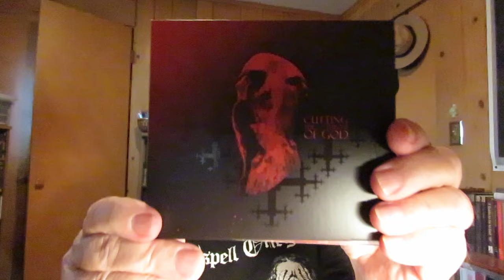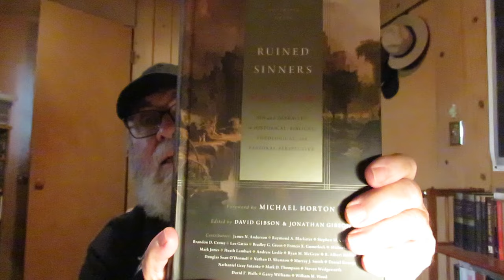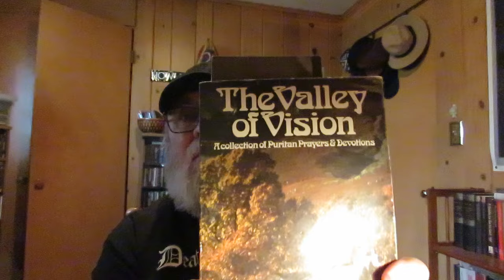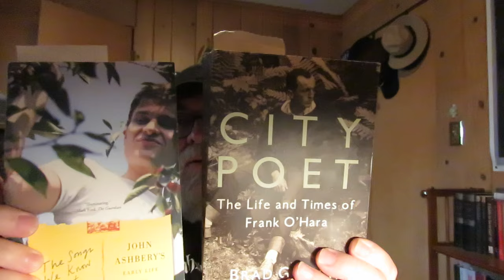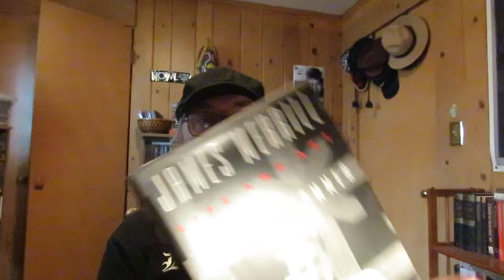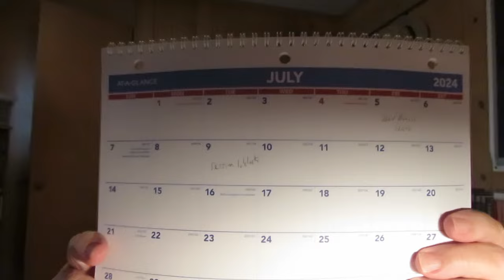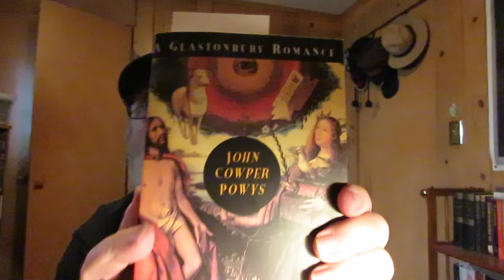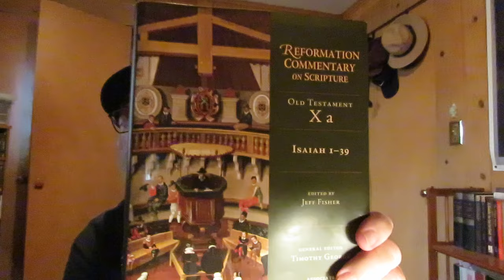Reading Update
'The Valley of Vision: A collection of Puritan Prayers & Devotions' Edited By Arthur Bennett

'Predestination In Early Modern Reformed Theology' essays by Richard A. Muller

'From Heaven He Came and Sought Her: Definite Atonement in Historical, Biblical, Theological, and Pastoral Perspective' Edited by David
Gibson & Jonathan Gibson

'Ruined Sinners to Reclaim-Sin and Depravity in Historical, Biblical, Theological, and Pastoral Perspectives' Edited by David Gibson and Jonathan Gibson

'Isaiah 1-39' Old Testament 10a [Reformation Commentary On Scripture] Edited by Jim Fisher

'To Finland Station: A Study in the Writing and Acting of History' by Edmund Wilson

'A Field Guide to Getting Lost' travel writing by Rebecca Solnit

'Miss MacIntosh, My Darling' a novel by Marguerite Young

'City Poet: The Life and Times of Frank O'Hara' biography by Brad Gooch

'The Songs We Know Best: John Ashbery's Early Life' biography by Karin Roffman

'A Whole World: Letters From James Merrill' Edited By Langdon Hammer & Stephen Yenser

'James Merrill: Life And Art' biography by Langdon Hammer

'The Gaudy' a novel by J.I.M. Stewart

'A Glastonbury Romance' a novel by John Cowper Powys